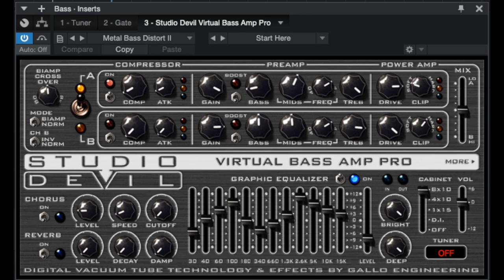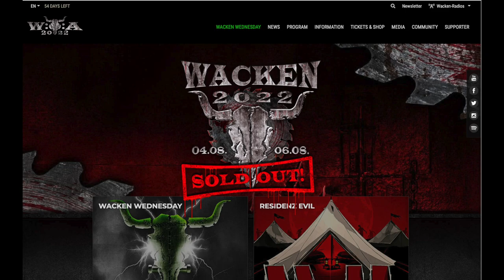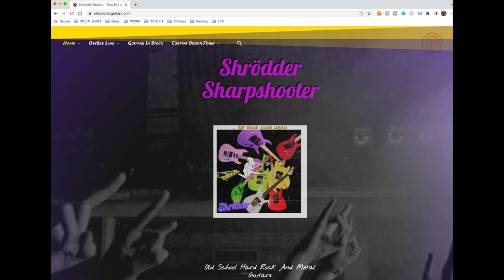How Many Guitars Should You Really Have?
You've all seen those guitar players who have a room full of guitars hanging on the wall. Maybe you're one of them.

The truth is every guitarist is different. Some prefer a ton of guitars to choose from while others just want a few really good options.

But at the end of the day, it's all about having the right guitars that fit your needs, whether that's 30 or 3.

In this video, I'm simply sharing the guitars I own and the specific purpose each one has for me.

***Here's the link to all of the guitars and music gear I use that I mention in the video (there's a link to Shroedder Guitars there, as well)

Oh, and you'll also hear what these guitars sound like, many of which in a live situation, on stage.

And hang around for exciting news at the end!

Jason

📕  My Book 'Heavy Metal & Weights'